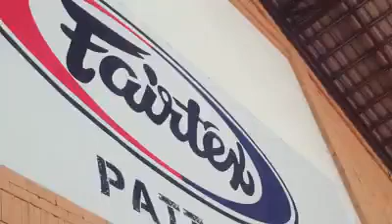Sparring session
Introducing the Fairtex training center 👊